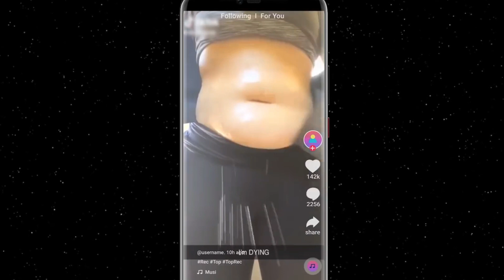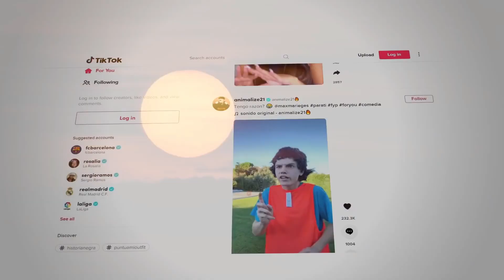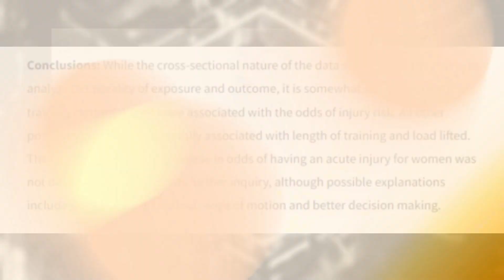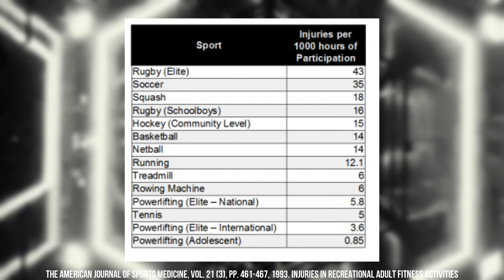Will Lifting Destroy Your Body?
My supplement sponsor PROZIS Code BACKGUY gives you a solid discount that stacks with other codes :)